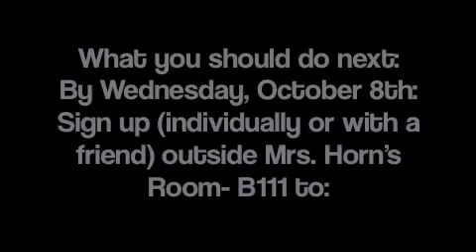FLN- We need YOUR help!